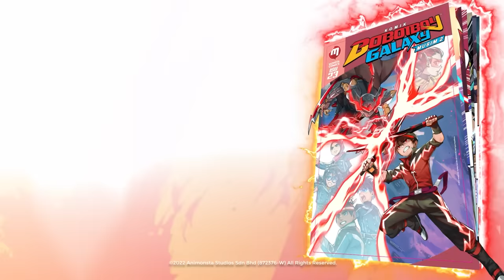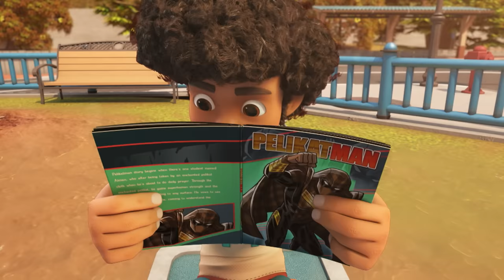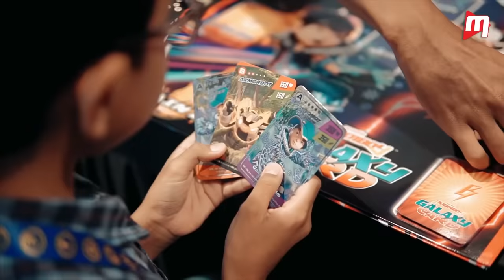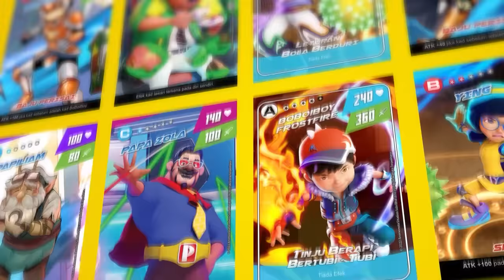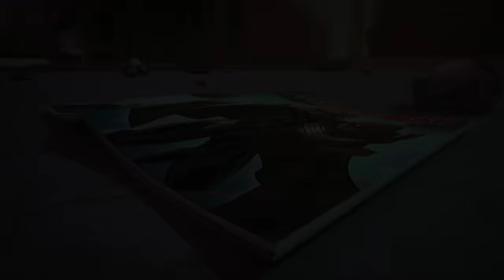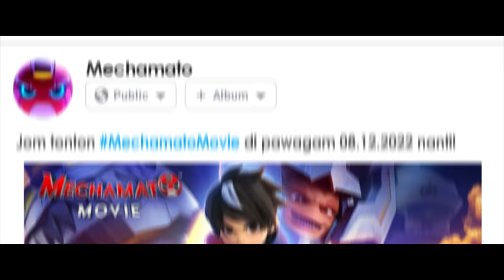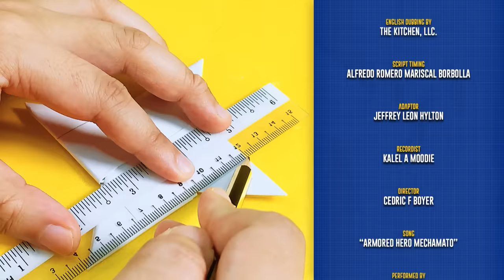EPISOD 06 - ‘Ninja Media Sosial’ | Siri Animasi Mechamato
Masa yang dinanti-nantikan telah pun tiba! Saksikan Animasi Malaysia, Mechamato beraksi di Monsta Channel setiap hari jumaat pada pukul 6 petang! 🥳